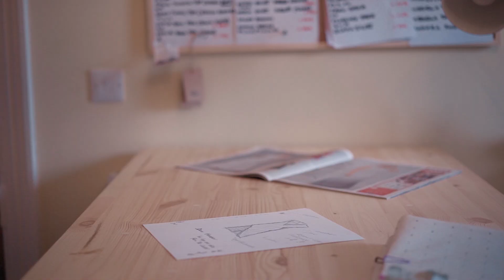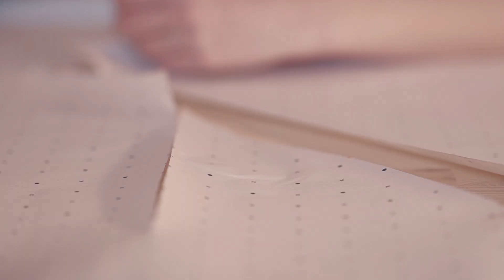Meet The Maker: Bo Carter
Wolf & Badger presents Bo Carter.

Bo Carter is a unique, independent, ethical fashion brand, creating high quality contemporary garments in a responsible manner. Bo was born in Poland during the communist era, an environment that offered little but empty shelves. Though that did not stop her from creating her own imaginary world of fashion with paper and scissors designing clothes for her paper dolls. Even after moving to England and taking up a career as an accountant, fashion was never far from her mind. This obsession led her to create her first collection in 2010. After that there was no stopping her. Bo has since showcased her collections in USA, India, Malta, Iceland and throughout the UK. Bo’s vision of fashion is clear: be unique, be bold and most of all be ethical. Ethics and a tough stance against animal cruelty have a special place in Bo’s heart, which is why you won’t find leather, fur or garments made using child labour or exploitation in any of her collections.

Wolf & Badger sells the world's best independent fashion, jewellery, accessory, homeware and beauty brands.
We work to promote and empower them, whilst showcasing a curated selection of their products to a stylish yet ethically and environmentally conscious community.

FOLLOW US

OUR STUDIO

This video has been produced and shot By Wolf & Badger Studios in Shoreditch, London.